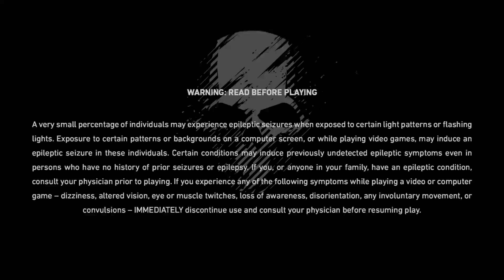Tom Clancy’s Ghost Recon® Breakpoint_20200101015038